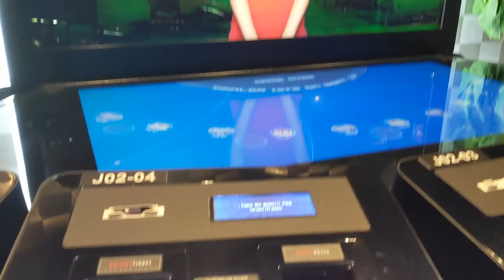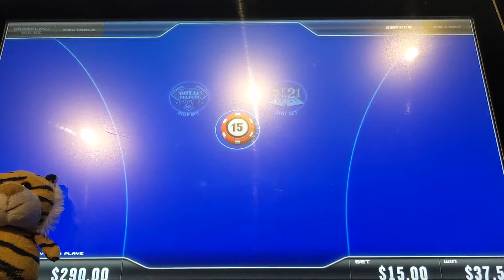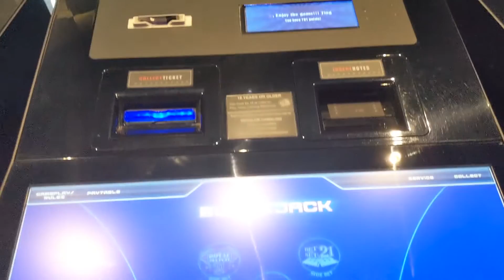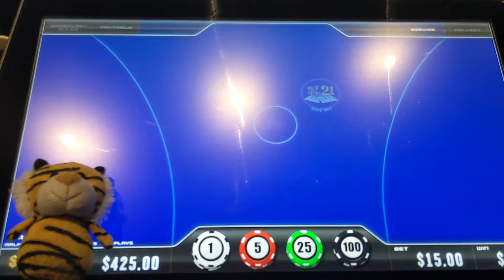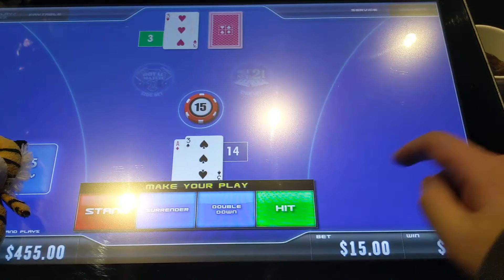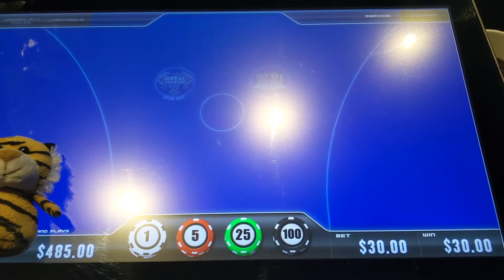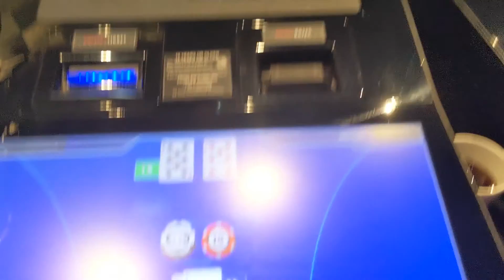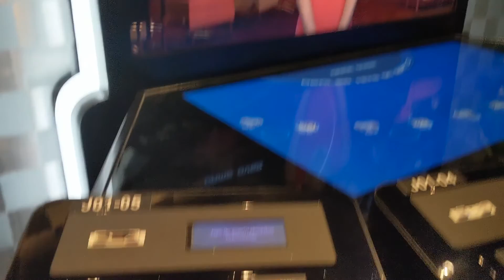💵 Small Win with $15 Hands 💰 Poker 🃏 Blackjack 21 @ Resorts World Casino NYC